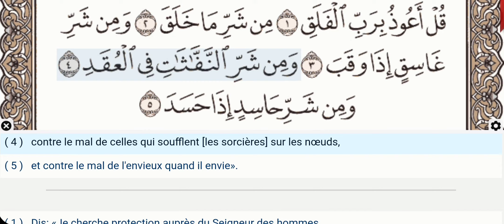113 - Sourate Al Ikhlas - Abou Bakr Al Shatri - Récitation du Coran, arabe, traduction en Français